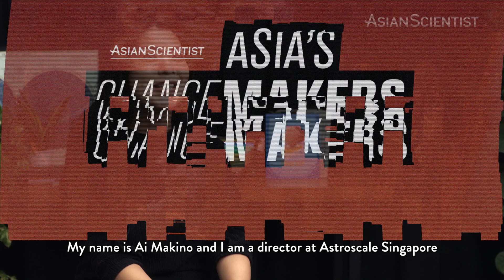Meet the team who’s cleaning up our space trash! | Asia's Changemakers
From space stations to drones, researchers have launched thousands of satellites into low Earth orbit—altitudes of up to 2,000 kilometers above sea level. Today, there are about 9,000 satellites in space, but only 1,000 of them are active.

The satellites may be a few meters long or a few tonnes in size. When inactive satellites collide with each other, they create more debris that’s clogging up space highways.

That’s where Japan-headquartered Astroscale comes in! The space cleanup crew is on a mission to prevent the cascading collision of space debris—a phenomenon called the Kessler Syndrome.

In this episode of Asia’s Changemakers, Ai Makino, Chief Information Officer of space sustainability company Astroscale, shares how they’re developing technologies for debris removal, building convincing business cases and tapping international policymakers.

📹 Watch the latest episode as we dive into how Makino aims to achieve her goal!

Asian Scientist Magazine is published by Wildtype Media Group Pte Ltd, a digital-focused STEM and healthcare media business.